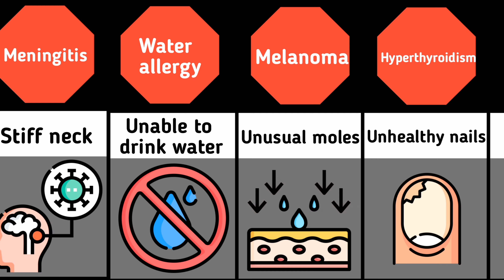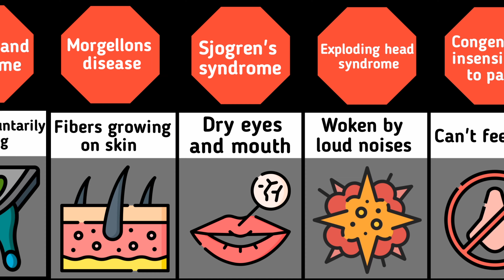Diseases and their symptoms